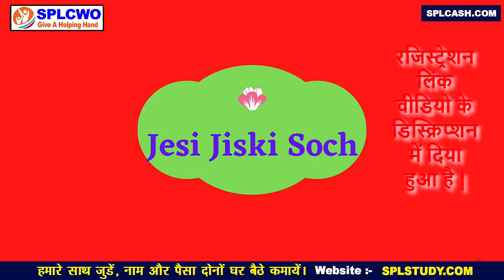जिसकी जैसी सोच, मोबाइल से पैसे कमाओ या टाइमपास करो !! Om Prakash - 89329 !! 8683902995 !!